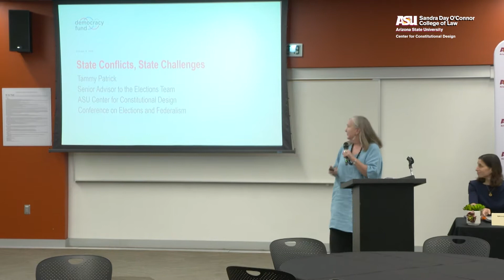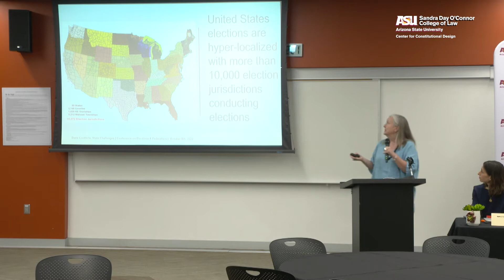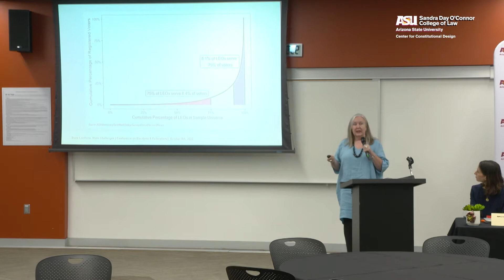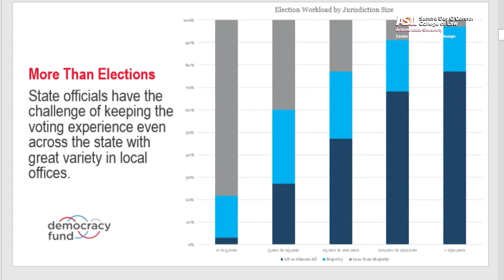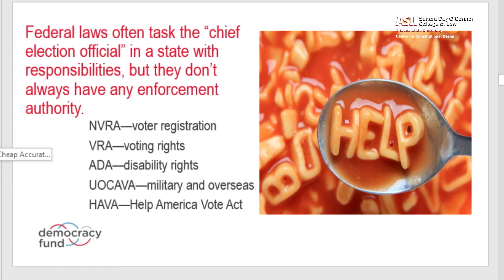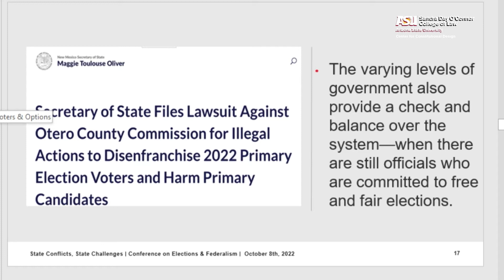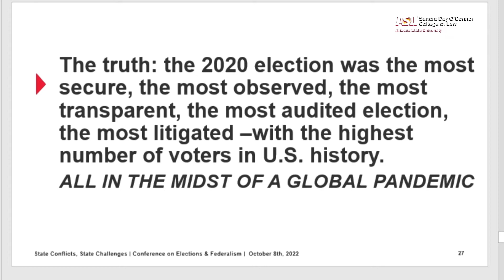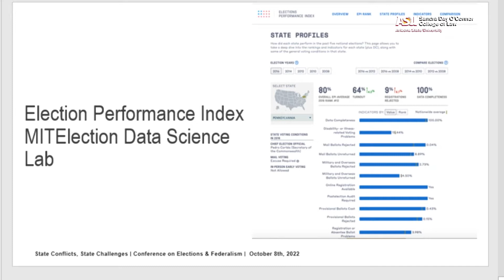State Level Conflicts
Some state attorneys general played a major role in litigation over the results of the 2020 election, signing on to amicus briefs in the U.S. Supreme Court alleging election fraud—even in their own states.  At the same time, secretaries of state defended the results of their elections and often found themselves in conflict with attorneys general (or state solicitors) over the integrity of their states’ election results.  This issue has come to a head in Arizona, for example, where the secretary of state has filed a bar complaint against lawyers in the state’s attorney general’s office for taking positions adverse to the secretary of state’s office in litigation, even though the secretary of state is a client of the attorney general.  How should such conflicts of interest be addressed in the context of a plural executive?  Which official properly represents the state’s relative to election results and procedures?  How does this tension between constitutional officers shape election outcomes and processing, and what are the consequences for democratic values?